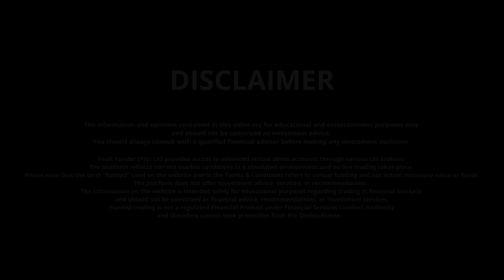Ep. 19 Myles Van Wyk - Scaling Up Your Trading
Welcome to our trading podcast, where we delve deep into the dynamic world of finance, markets, and investing strategies. Join us as we explore insightful discussions on stock trading, forex, cryptocurrencies, and more, providing expert analysis and practical tips to navigate the ever-changing landscape of the financial markets. Whether you're a seasoned trader or just starting out, our podcast offers valuable insights to help you make informed decisions and optimize your trading success. Tune in for actionable advice, market trends, and interviews with industry experts. Don't miss out on your opportunity to stay ahead of the curve in today's fast-paced trading environment.